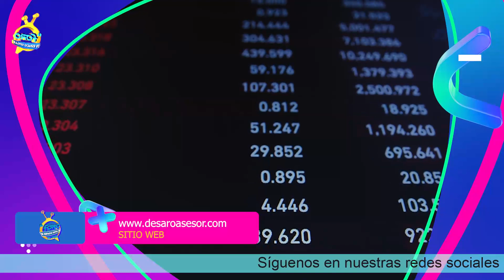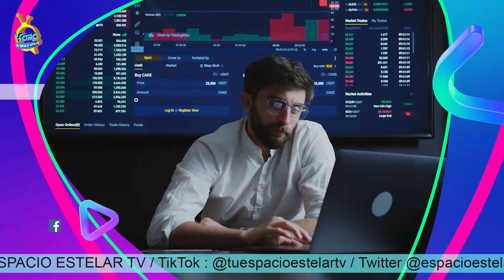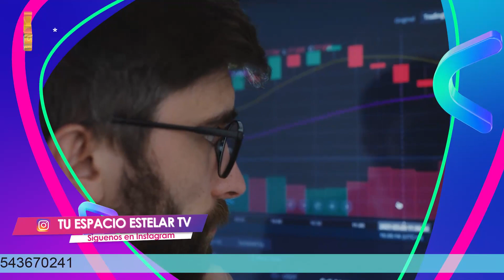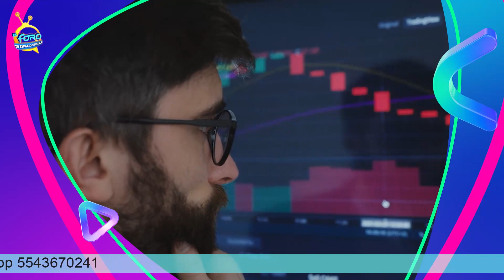HAZ CRECER TU PATRIMONIO de manera inteligente y segura con el asesor financiero JUAN PABLO DE SARO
Tenemos una entrevista con el asesor financiero Juan Pablo de Saro Puebla, platicamos sobre la cultura de cuidar y hacer crecer nuestro patrimonio.

Créditos TU ESPACIO ESTELAR

Productor General: Armando Hurtado
•Facebook Oficial

Productor Ejecutivo: Jesús Camacho Quintero
Conductor Estelar: Totto Camacho
Jefe de Producción y Edición: Uziel Ferrel Silva

TU ESPACIO ESTELAR es una producción de CAMESCO Televisión